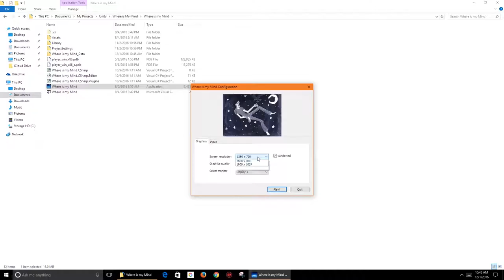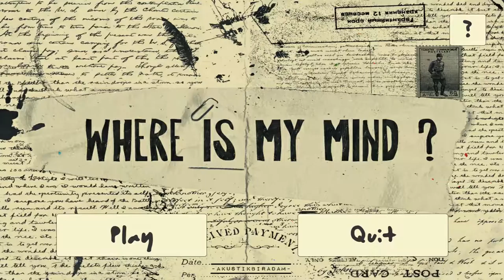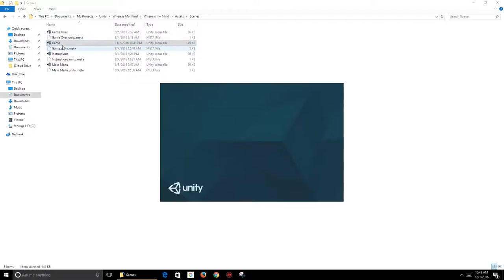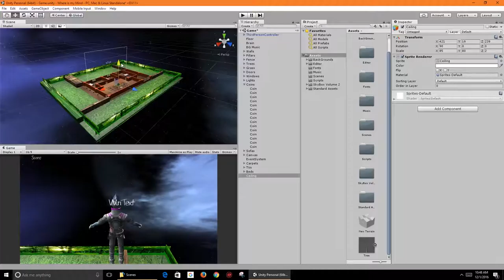U-5. Where is my Mind ? - PC Game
Actually song by Pixies 'Where is my Mind?' gave me the idea to make this game, initially that music used to play in the background while playing this game but I had to remove it due to copyright issues, however I hope you like the concept, player is lost in a dream and in the dream he has lost his mind and in order to wake up he needs to find his mind in the game and wow I used 'and' so many times, lol.